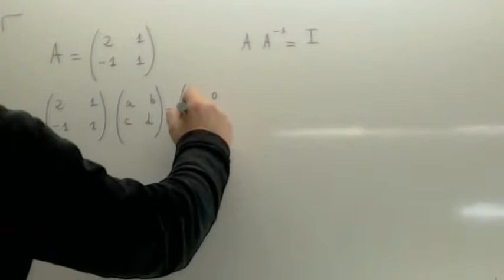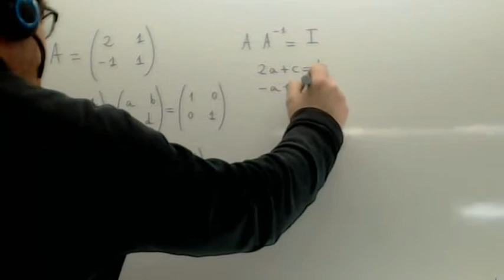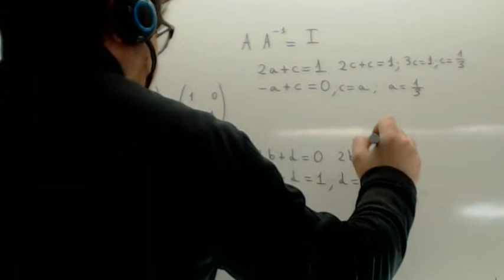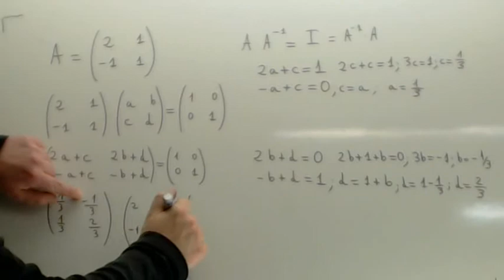Ejercicios de matrices 04 Usero